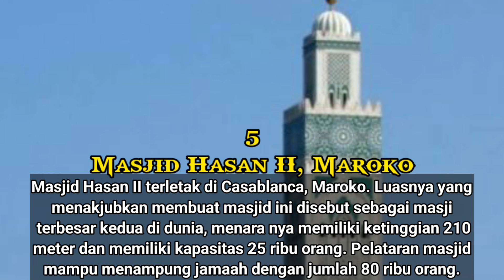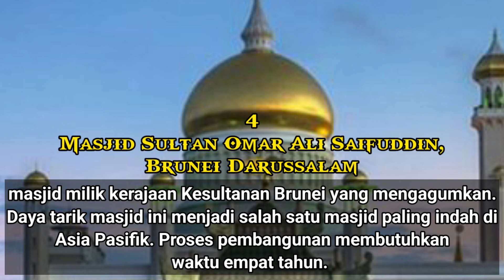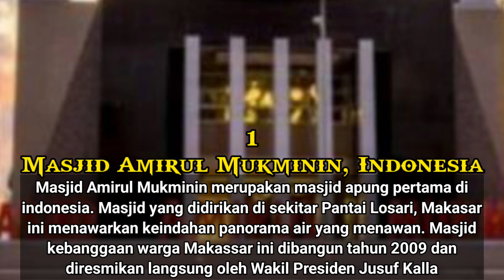7 MASJID TERAPUNG DIATAS AIR 🕌💦😱😱